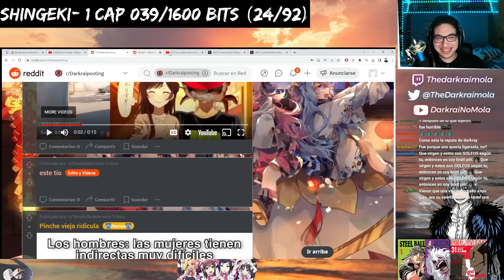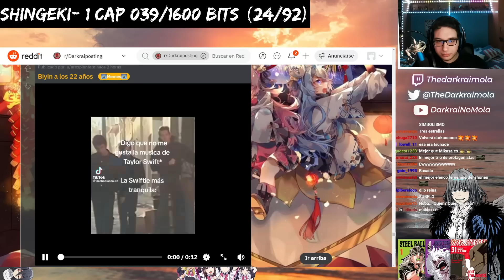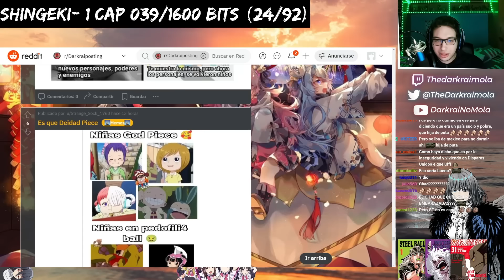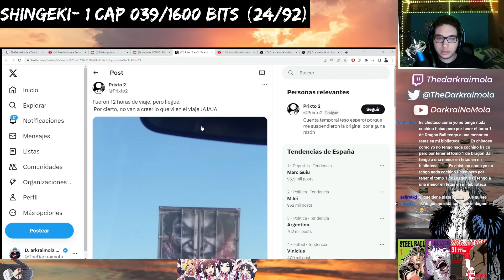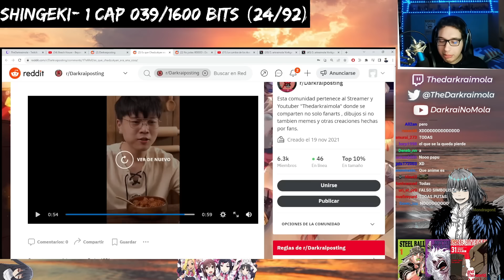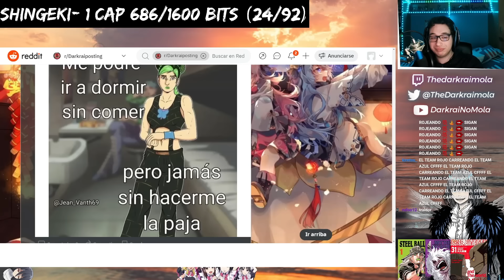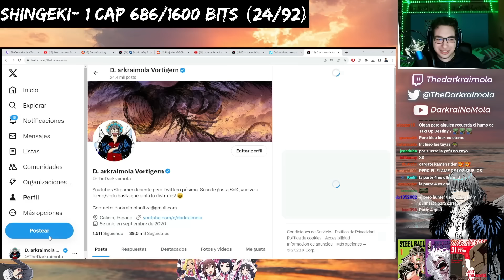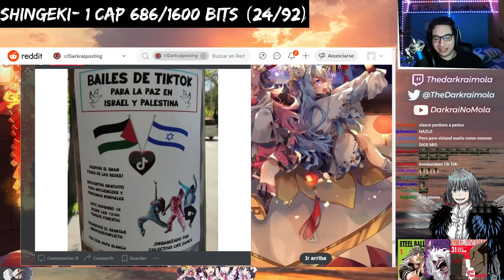LA SWIFTIE MAS TRANQUILA | Reddit Simbólico #132